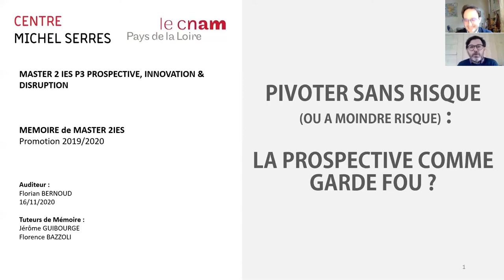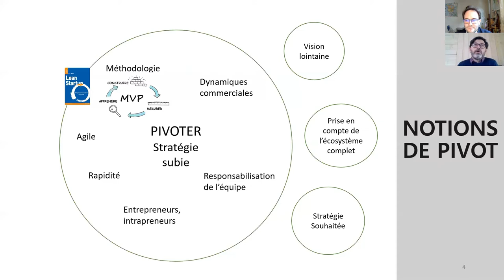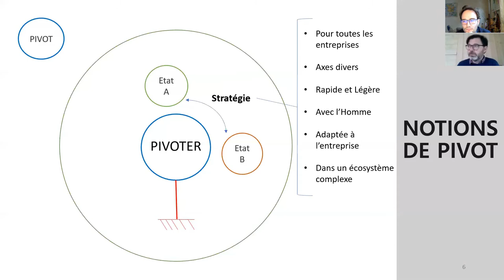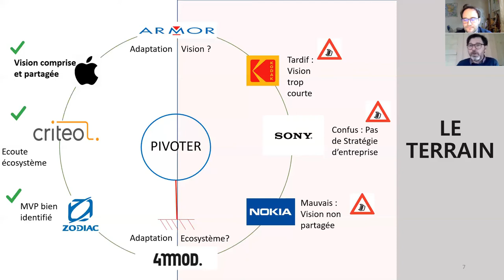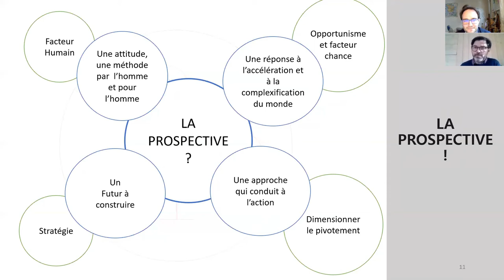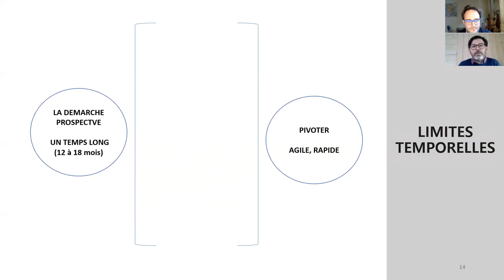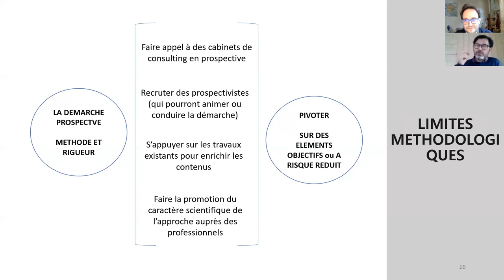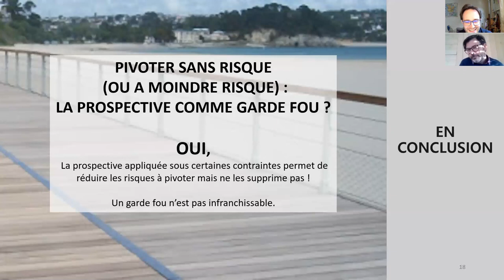Conversation avec Florian Bernoud - Focus sur son mémoire "Le pivot et le Sens pour innover"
Conversation entre Florian Bernoud, responsable innovation et jeune diplômé du Centre Michel Serres d'un master IES Innovation, Prospective et Transformation des Organisations du CNAM, avec Alexis Durand Jeanson, animateur de PRIMA TERRA TV et par ailleurs intervenant au Centre Michel Serres & au CNAM.